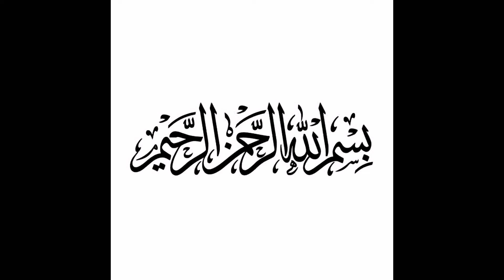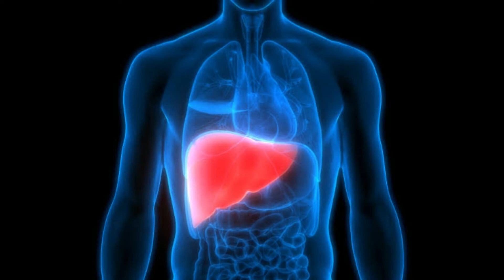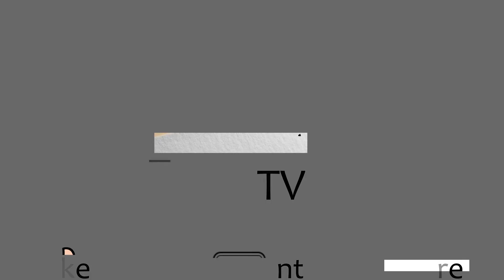Do You Now interesting facts about Mango? | By KinG TV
Do you now interesting facts about Mango?